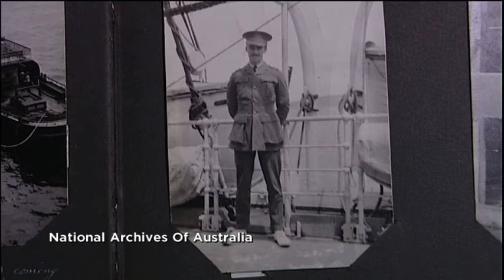Lord Richard Casey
Feature on soldier Lord Richard Casey who was among the first men to leave Albany for WW1. Done for ABC News special of centenary.